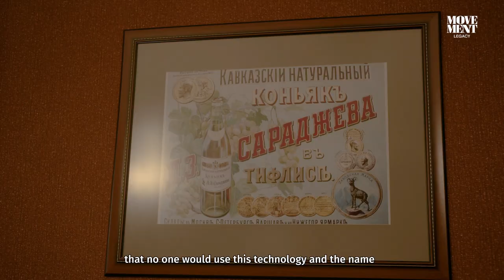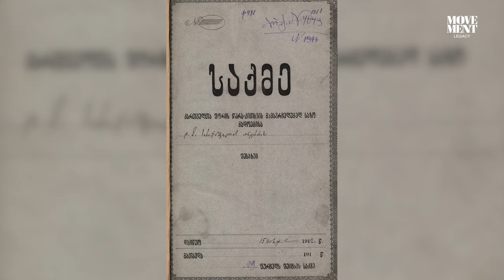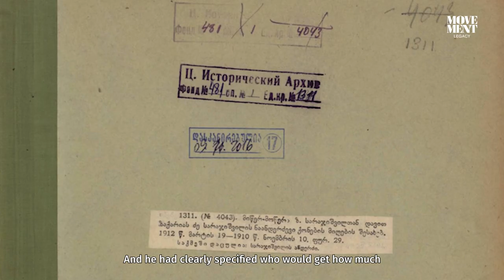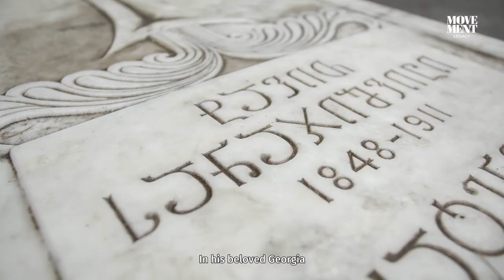დავით სარაჯიშვილი / David Sarajishvili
დავით სარაჯიშვილის „ანგელოზების წილი“. / “Angel’s Share”from David Sarajishvili.